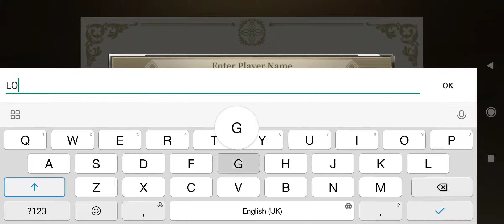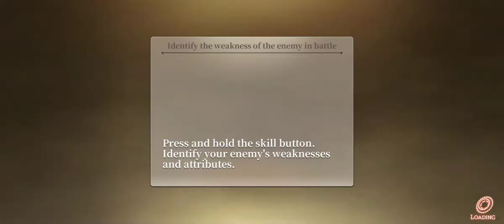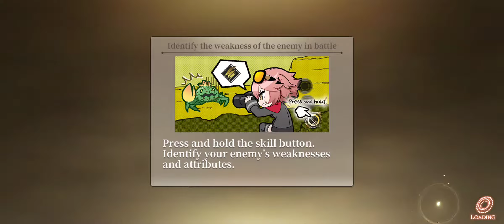Magatsu Wahrheit - Global Version gameplay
magatsu wahrheit is a turn based RPG.
this is a gameplay from global version.